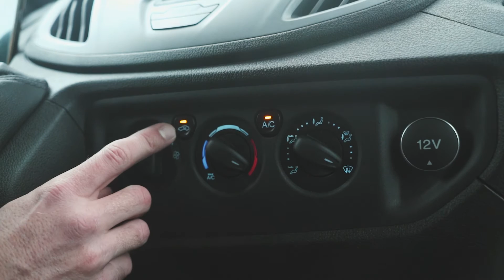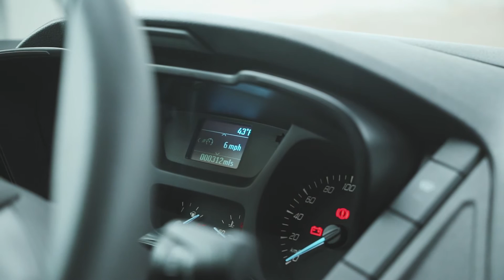Обзор Форд Транзит 310 Рефрижераторный фургон +5С…-20С, фургон 13м3, 5 европаллет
Обзор Ford Transit 310. Задний привод, независимая передняя подвеска, дисковые передние тормоза, ABS, ESC, Hill Assistant. Топливный бак на 80 литров. Класс евро-4, евро-5.

0:14 общая информация о Ford Transit
3:01 общая информация о Ford Transit 310
5:09 обзор колесной базы
6:37 обзор двигателя
7:19 обзор кабины
17:02 обзор рефрижераторного фургона
19:24 обзор холодильного оборудования.

Грузоподъемность шасси 1,3 т. Форд Транзит 310 имеет турбированный дизельный двигатель, объем 2,2 л., мощность 125 л.с. Фургон выполнен из сэндвич-панелей толщиной 80 мм. Вместимость на 5 европаллет. Установлено холодильное оборудование на объем до 23 м3 на глубокую заморозку.